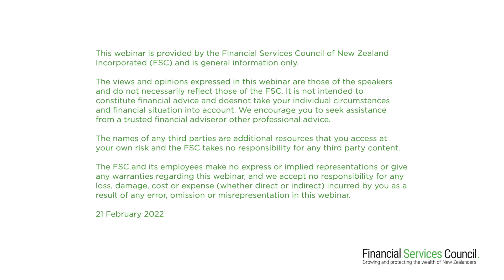FSC Future Ready Advice Summit - Political Session 2 with Andrew Bayly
Andrew Bayly is Member for Port Waikato for the National Party and responsible for Finance and Expenditure.

He is also spokesperson for: Building and Construction, Commerce, Consumer Affairs, Manufacturing, Revenue and Small Business.

 Andrew spoke on how we need to get capital markets functioning really well in NZ. Rethinking the
vision for the financial services sector – we are innovative but not as good at commercialising
opportunities. He also emphasised how, as a country we need to be much more strategic
in taking advantage of our natural advantages.